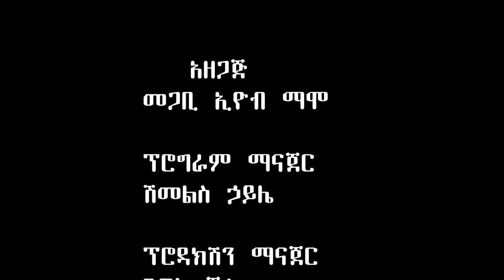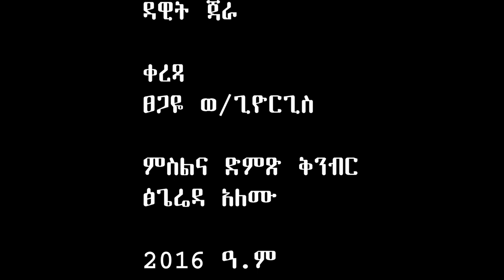የትንሳኤን በዓል እንደ ክርስቲያን እንዴት እናክብረው በመጋቢ እዮብ ክፍል ሶስት